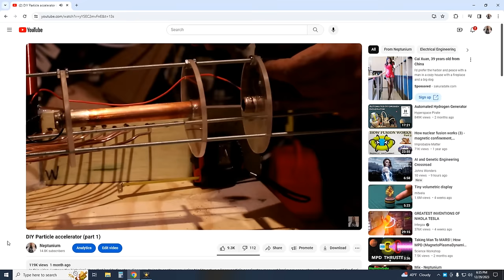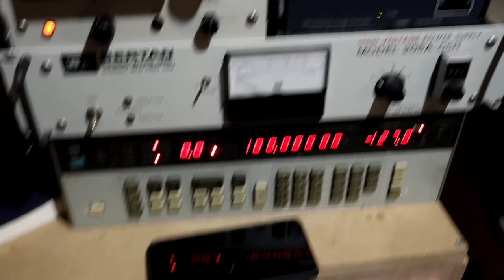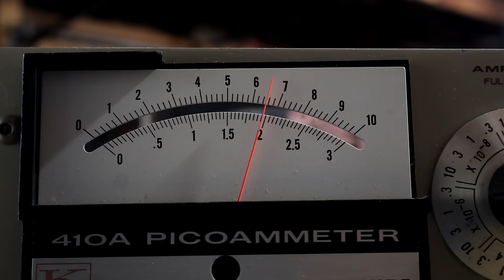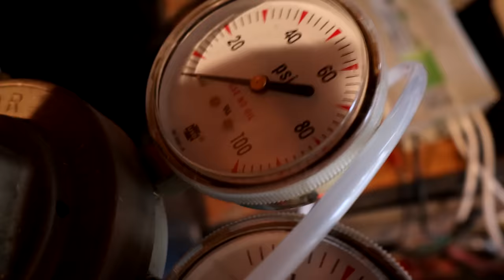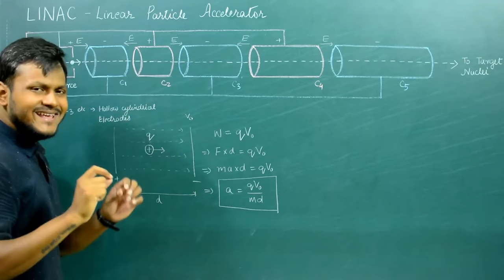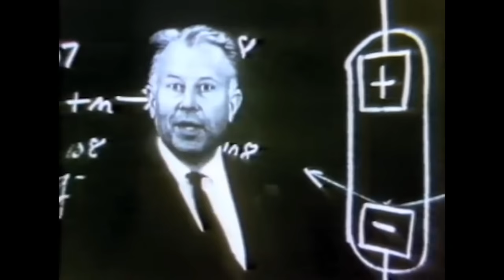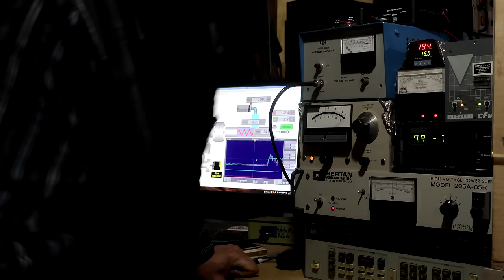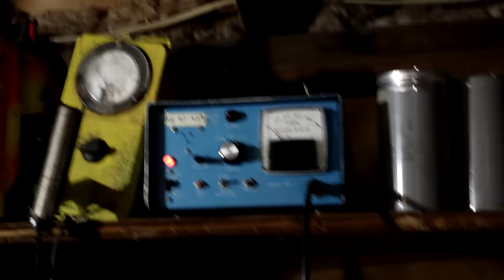DIY Particle accelerator (part 2)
This is the follow up from part one, the conditions are met for a successful detection and measure of accelerated particles in a homemade Linac.
The results are cross checked and scrutinized for reliability. A lot more work and footages did not make it to the final video, but I am very happy with the results. Obviously, I do not have the power needed for nuclear reaction, but the principle of operation are here. Enjoy!